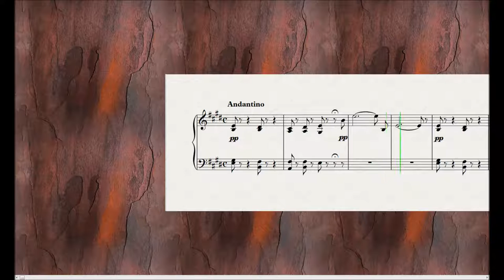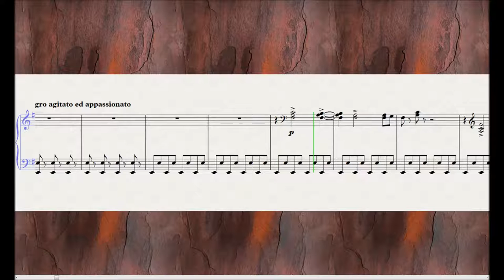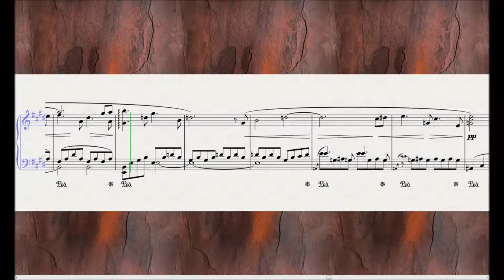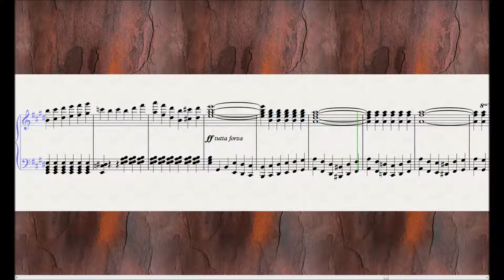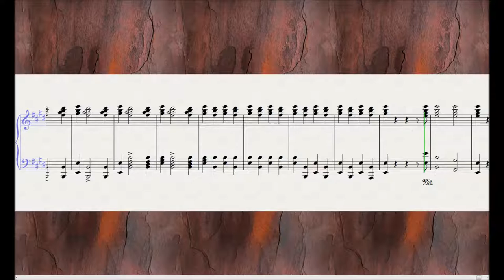Ouverture de la Juive (version longue) (Fromental Halévy)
Arrangement pour Piano d'une oeuvre absolument magistrale, avec que des trucs cools dedans (de l'harmonie, du contrepoint, des modulations, des tremolos et tutti quanti), écrit par un mec dont le nom m'évoque un fromage savoyard de type pâte pressée cuite, ce qui contribue à augmenter son capital sympathie, mais bref, trêve de plaisanteries culinaires et penchons-nous sur cette ouvrage:

La Juive est l'une des œuvres les plus représentatives du « grand opéra à la française »2. Son livret répond à l'esthétique alors en vogue à l'Opéra de Paris, où l'œuvre fut créée : une action en cinq actes présentant des situations spectaculaires (ici le concile de Constance de 1414) susceptibles de donner lieu à des mises en scène fastueuses, un sujet traitant de grandes passions, alliées à de puissants intérêts historiques, la possibilité d'inclure de grands chœurs et un ballet dans des décors variés et au milieu de nombreux effets spéciaux et figurants.

Sur le plan musical, La Juive est surtout connue pour l'air « Rachel, quand du Seigneur3 », écrit spécialement pour le ténor Adolphe Nourrit qui interprétait le rôle d'Éléazar. Le rôle de Rachel, sa fille, était interprétée par Cornélie Falcon.

Par la suite, l'œuvre a été représentée près de 600 fois à l'Opéra. C'est La Juive qui a inauguré les représentations publiques du palais Garnier, le 8 janvier 1875. Elle a été représentée avec succès en France et dans le monde jusque dans les années 1930 où l'œuvre a disparu de l'affiche4. Elle n'a plus été jouée à Paris entre le 9 avril 1934 et 2007, année de sa reprise à l'Opéra de Paris.

La Toile:
Etude pour le décor de l'Acte 5 de l'opéra La Juive d'un artiste non identifié